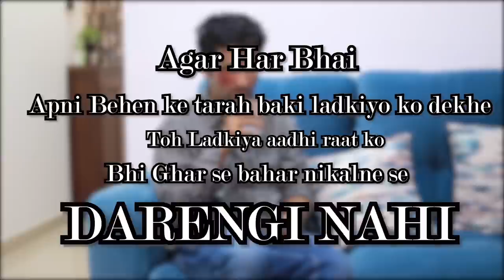TOXIC BROTHER - EMOTIONAL SHORT FILM | Brother and Sister Relationship | Ayu And Anu Twin Sisters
In this motivational short film Anu has a Toxic brother who is overprotective brother at home but outside home he is a dangerous man harassing other girls! Is this right?  How does he learn his lesson? Can girls Fight back? Watch the video till the end to find out!

This film is a powerful reminder that no one deserves to be treated this way, and that we must stand up to toxic and harassing behavior in any form. By watching this film, you'll learn how to fight back and protect yourself from this kind of situation

Hello Dosto!